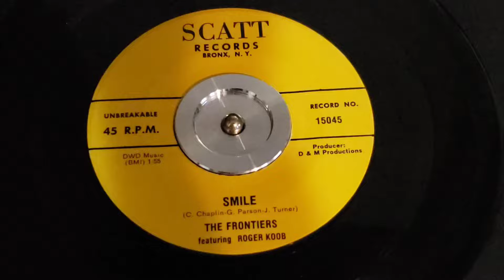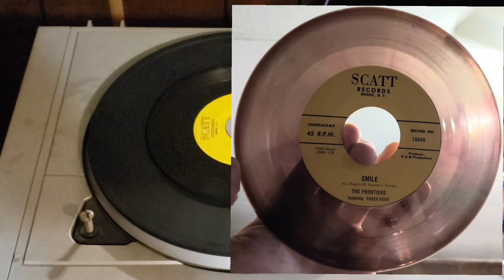The Frontiers - Smile (unreleased) (Scatt Records # 15045) - 1961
The Frontiers aka Roger and the Travellers aka The Premiers - Smile on Scatt Records # 15045 was an unreleased song by these guys when they were going under the name of Roger and the Travellers in 1961. This release on Scatt I have no year on other than The PROMO which is 1989 and this yellow label release followed shortly after im sure.
year: 1961
label release year: 1989

about them:
Known originally as The Premiers this group from New Haven, Connecticut would record for The Alert record label in 1958 with Jolene/Oh Theresa and then for Rust Records and Fury Records as The Premiers. Original group members were Gus Delcos (2nd Tenor), Frank Polimus (1st Tenor), Billy Koob (Lead), and Roger Koob (Baritone) managed by Leo Rogers. Part of this group would later go under the aka name of Roger and the Travelers with group members as Joe Veece, Billy Koob, Johnny Roddi and Roger Koob, recording on the Ember Record label in 1962 with "Your Daddys Little Girl/Just Gotta Be That Way, then again as aka The Frontiers on The Philips record label and new member to the group from the New Haven group The Acedemics Charlie Lutz and recorded in 1963.

Soon the group would find a new label as well as a new name "The Frontiers". Roger's brother, Billy had left the group to serve in the military and was replaced by Charlie of the Academics (Another local Connecticut group). Now at Philips records working with Van McCoy, Roger and grouper told to style themselves much like the popular Four Seasons of Vee Jay Records. After two releases, Philips signed the Four Seasons and the Frontiers were sent packing although they would have one last release in 1967 . At this time, with Roger Singing lead, the frontiers consisted of Jerry Warner Jr., Phil Vallie, Skip Bianco, Fred Maffeo and Andy Smith.

The Premiers:
 Singles :
1958 - Jolene / Oh Theresa (Alert 706)
1960 - Pigtails Eyes of Blue / I Pray (Fury 1029)
1961 - Falling Star / She Gives Me Fever (Rust 5032)

Unreleased :
1958 - I'll Wait For You
1959 - In The Still Of The Night (acap)
1959 - When You Dance (acap)
1960-  I Needed Love
1958 - Linda
1959 - P.S. I Love You (practice session - acap)
1959 - The Glory of Love
1960 - To Be My Love

Roger and The Travellers:
Singles :
1961 - You're Daddy's Little Girl / Just Gotta Be That Way (Ember 1079)

Unreleased :
1961 - Little Boy
1961 - You Are An Angel
1961 - Smile

Johnny Maestro backed by Roger and the Travellers:
Singles :
1961 - I. O. U. / The Way You Look Tonight (Coed 557 )
1961 - Besame Baby / It Must Be Love (Coed 562 )

The Frontiers:
Singles :
1963 - I Only Have Eyes For You / Don't Come Cryin' (Philips 40113)
1964 - I Just Want You  / I'm Still Loving You (Philips 40148)
1967 - When I See You / You (Only You) (MGM 13722)

Unreleased :
1966 - The 10 Commandments of Love
1967 - Run to Me Baby